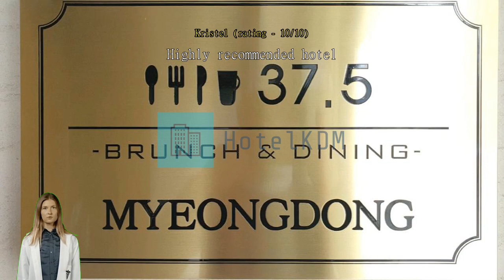Review Days Hotel By Whyndham Seoul Myeongdong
Days Hotel By Whyndham Seoul Myeongdong

See the best of Seoul with a stay at Days Hotel By Whyndham Seoul Myeongdong, which puts you right in the city center amidst the many sights and landmarks. With its convenient location, you can easily access to the city's must-see destinations. Looking for lots of choices? Days Hotel By Whyndham Seoul Myeongdong spoils you for choices in activities, with its convenient location just 2.1 km from the Gyeongbokgung Palace.
The facilities and services provided by Days Hotel By Whyndham Seoul Myeongdong ensure a pleasant stay for guests. Post your pictures and answer your emails whenever you want, with the hotel's free Wi-Fi internet access. Parking is always available, provided by the hotel for their driving guests. While lodging at this wonderful hotel, the helpful staff at the front desk can assist you with multiple services that include concierge service, express check-in or check-out, luggage storage and safety deposit boxes.
The hotel's on-site dry cleaning service and laundry service help you keep your favorite travel outfits clean so you can pack less. In-room conveniences include daily housekeeping, so you can relax and enjoy your stay. The hotel is entirely non-smoking, ensuring a clean air environment.
Experience high-quality room facilities during your stay at Days Hotel By Whyndham Seoul Myeongdong. The hotel provides linen service, blackout curtains and air conditioning in some rooms for the benefit of guests. Some selected rooms have television and cable TV to keep guests entertained. The hotel also provides guests with a refrigerator, bottled water, a coffee or tea maker, instant coffee and instant tea in some rooms.
Knowing that bathroom amenities play an important role in increasing guests' satisfaction, the hotel provides a hair dryer, toiletries, bathrobes and towels in some select rooms.

Start your vacation days in the best possible way. Begin every morning of your stay with an in-house breakfast. Wake up bright and energetic in the mornings with a cup of good coffee offered at the cafe right at the hotel. Never let hunger affect your travel plans! Restaurants on-site provide convenient and tasty dining options.
To fill your days, be sure to check out the fantastic facilities offered at Days Hotel By Whyndham Seoul Myeongdong. For those who hate to miss a workout, a trip to the hotel's fitness facility will keep you fresh and healthy.

Visit the sights and local attractions of Seoul during your stay at the hotel. Whatever you may be looking to buy on your trip to Seoul, chances are you'll find it at Myeong-Dong Walking Street located 310 m away. Pose in front of Insadong located 1.4 km away, and you can always show your friends the time you went to Seoul. Engage in the city's best art at Bukchon Hanok Village located 2.0 km away, where you can learn about the local art scene and buy original works.

This hotel scores higher than 97% of accommodations in the city for its location.